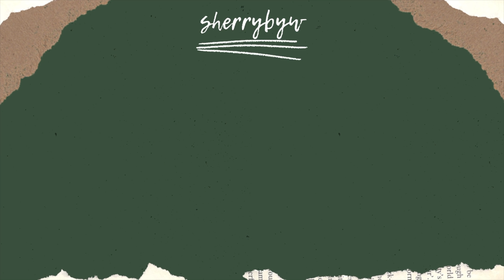Big life update + starting a new chapter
Oh man! I am extremely nervous uploading this video. This is a huge deal for me because it's a massive step I'm taking toward turning my dream into reality. Embarking on an entrepreneurial journey as a startup founder is never easy, especially when the company is in its infancy stage without product-market fit (yet) and the macroeconomic environment isn't favourable. However, I know that there's nothing I can't achieve once I've set my eyes on something. It's just a matter of time, persistence, and overcoming the inevitable low moments here and there.

I'm really excited to share this new chapter with you all because you've seen me grow up here on Youtube for the last 10 years. I've been through some serious ups and downs already, and we've always made it through and came out of it stronger. This will be no different!

Every time I am uncomfortable, I know I'm in the right place (or at least moving towards it).

00:00 Intro
00:52 The life update
01:40 My career thus far
02:18 Why am I doing this?
02:50 When / why now?
04:20 The itch 05:43 What am I building?
06:38 Why I'm so nervous
08:40 Mental health & burnout
09:31 Flying to LA/SF

┊📷  Filming gear
╰ Normal vlogging camera: Sony a7c with Tamron 17-28mm f/2.8
╰ Mounts I use for Insta360 cameras For my cycling videos, I always use the invisible selfie stick with the mounts from the motorcycle bundle (I find this mount holds better on my handlebar than the bike bundle)

┊☀️  Other random discounts, links, cool things

┊🎶  Music featured